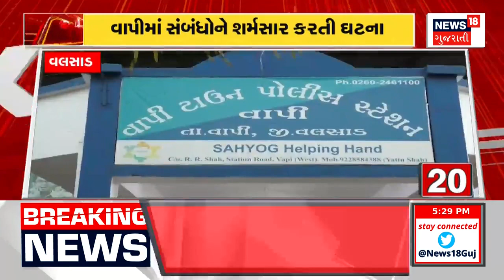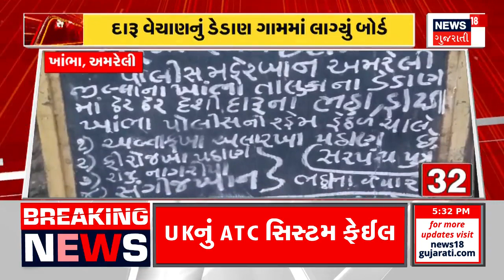Samachar Superfast | Gujarati News | આજના તાજા સમાચાર | Latest News | Top Headlines | Today News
00:08 આગામી 24 કલાક હળવા વરસાદની આગાહી
00:21 હાલ ભેજના કારણે દક્ષિણ ગુજરાતમાં વરસાદ
00:33 નર્મદા ઝરવાણી ધોધ પર પ્રવાસીઓનો ધસારો
00:45 પાનવડ વચ્ચે સ્ટેટ હાઇવે પર તૂટ્યું નાળુ
00:57 ભાવનગર-મહુવા જનરલ હોસ્પિટલની બેદરકારી